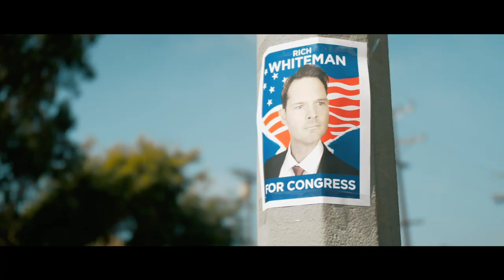Rich Whiteman for Congress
A campaign ad for Rich Whiteman.